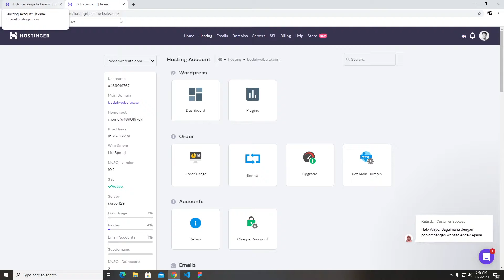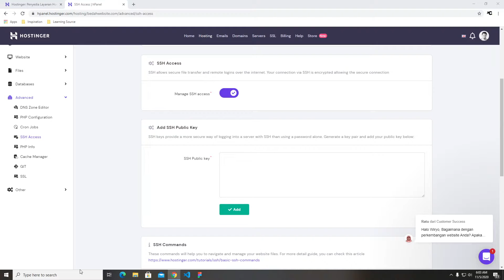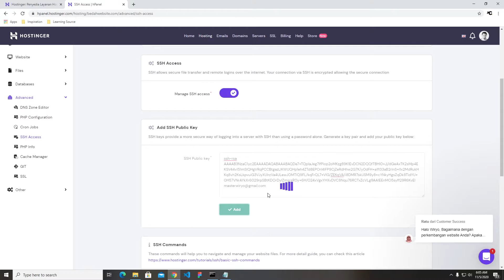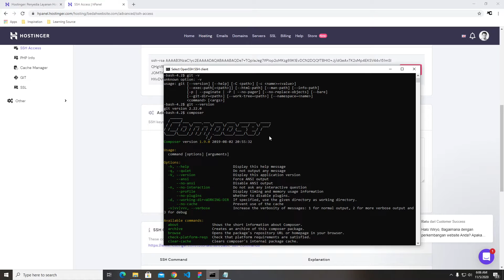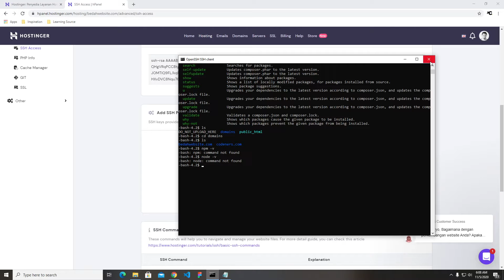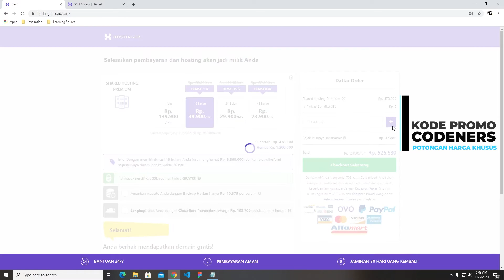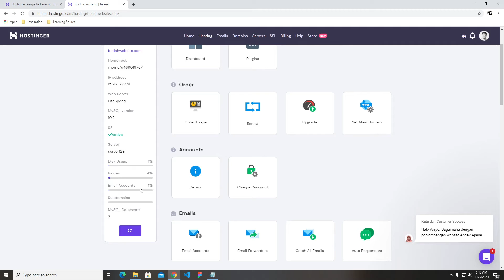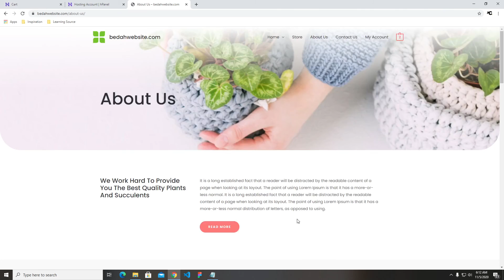Setting SSH Di Share Hosting: Untuk Laravel Dan Git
Assallamualaikum,
Halo Sobat, pastinya bagi kalian yang mau belajar development laravel dengan menggunakan git ataupun composer membutuhkan SSH akses supaya kalian bisa langsung deploy di hosting kalian.

Pada tutorial kali ini, saya akan share gimana caranya setting SSH di share hosting kalian. Pada tutorial ini saya menggunakan provider hosting hostinger karena dengan harga yang cukup terjangkau saya udah bisa pakai SSH akses dengan mudah dan fully support.

Bagi kalian yang ingin mendapatkan harga spesial bisa langsung pesan dari link ini ya

Yang belum join channel telegram codeners, bisa langsung gabung disini ya

Semoga tutorial ini bermanfaat buat kalian semua. Wassallamualaikum .wr.wb